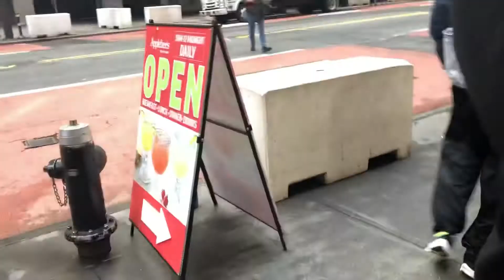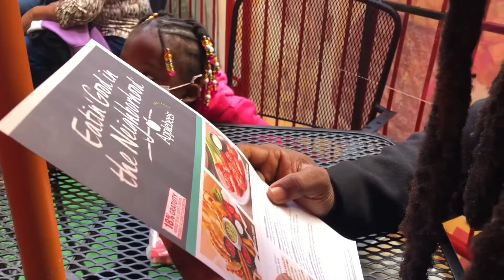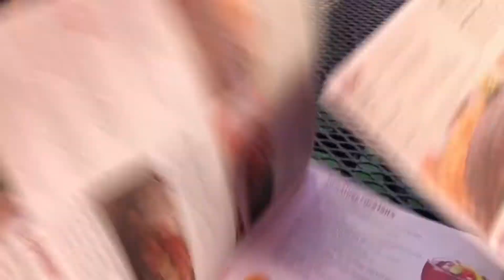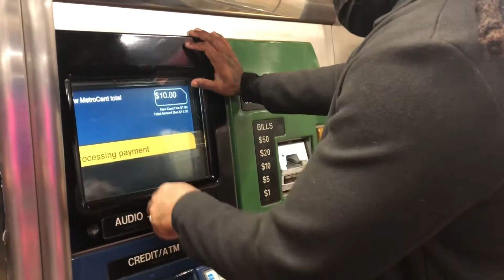We Went To See The Statue Of Liberty